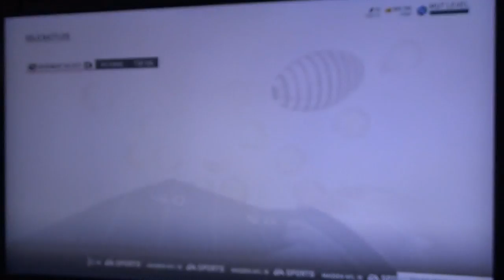Madden 19| MUT 1204 Solo Battle, Wk 8, Score Ultimate Difficulty!!